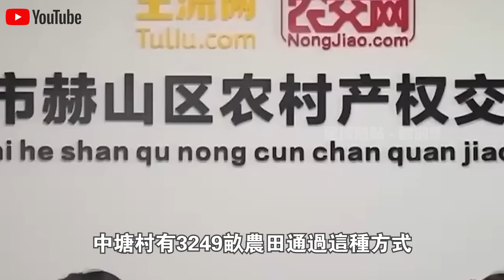1小時30畝，48小時催化，20天成苗，還能私人訂製！記者爬上20層“智能化育秧工廠”，被眼前一幕驚呆了！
1.10萬人捕撈，年產魚5000萬斤！中國“最大鹹水湖”禁漁10年，才过去2年，湖里的魚就發生了驚人變化？
2.載重50公斤配雷達，一小時作業320畝！大疆最新農業無人機表現驚人！美日德農場主們開心壞了？
3.日產最新“固態電池”上市！充電10分鐘，續航1000km，還永不爆炸？正面挑戰“麒麟電池”，誰會贏？
4.南海第一城！“美濟”28年來首次曝光！外媒驚呼：中國竟在這裡藏了11艘航母！
5.中國第一大糧倉一夜變“荒地”？辛苦開墾60年的東北良田遭“拋棄”，20年後首次吃現狀曝光！
6.中國治沙又有新成果！塔克拉瑪干沙漠成世界糧倉！袁隆平接班人，用5000畝沙漠水稻，解決兩大世界難題！
7.美記者實地探訪“羅布泊”，被眼前一幕驚呆了！荒了60年的死亡之海奇蹟“復活”？水從哪裡來的？
8.百公里60元，速度比汽車快一倍，永不墜毀！中國首創民用“旋翼機”上市！美國笑了：不就是“三蹦子”嗎？
9.極度危險的運輸！75米長“風葉”途徑200個急轉彎，運上4500米高山？中國“特種運輸車”上演不可思議一幕！
10.滿載70噸，百公里“零能耗”，還越跑電約多！中國最新“純電動卡車”，每輛每年能省60萬！德國急著上門求合作？

👇👇👇本期節目內容包括👇👇👇
🔥0:00 新聞速覽
🔥1:32 智能 育秧工廠
🔥5:23 "保姆"服務+土地連片